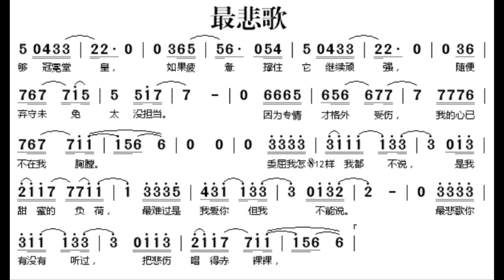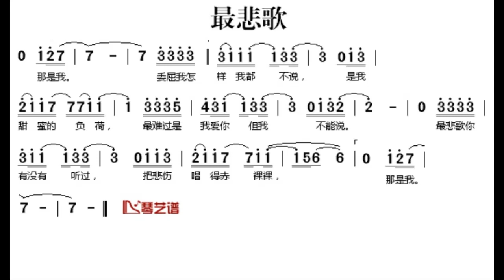最悲歌 C调伴奏 - instrumental in C